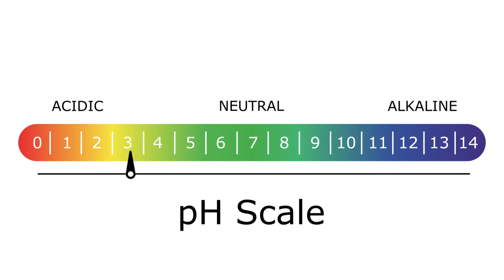Dentist Warning: Energy Drinks Start Destroying Your Teeth in MINUTES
Many energy drinks are more acidic than soda or lemon juice.
That acidity can soften and damage your tooth enamel within minutes.

In this video, I explain how energy drinks can soften and destroy tooth enamel in just minutes. Many popular energy drinks have a pH between 2.5 and 3, making them even more acidic than soda or lemon juice. Since enamel begins to break down below a pH of 5.5, every sip triggers an acid attack that can last 20–30 minutes — or even hours if you sip slowly.

In this video, you’ll learn:

How energy drinks soften enamel within minutes

Why acid + sugar causes fast, deep cavities

Why sugar-free energy drinks are still dangerous

How caffeine causes dry mouth and reduces saliva

Why drinking energy drinks during workouts is especially harmful

How citric acid pulls calcium out of enamel

Why energy drinks increase tooth sensitivity, yellowing, and chipping

How they contribute to gum inflammation and gum recession

The real reason teeth “suddenly break”

I also share dentist-approved tips to reduce damage if you haven’t quit energy drinks yet — including when to drink them, when not to brush, and how water and fluoride can help protect your teeth.

⚠️ Remember: enamel never grows back.
Your smile is worth far more than a can of energy drink.

If you care about your teeth, oral health, and your long-term smile — this video is a must-watch.